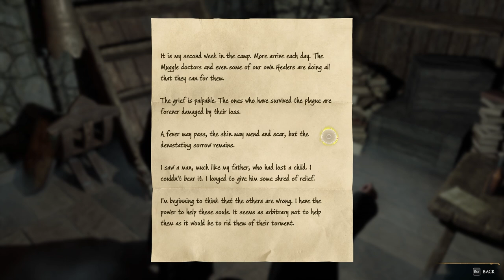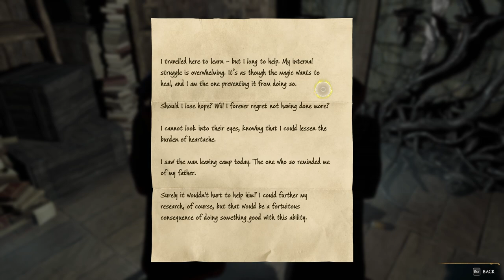Sallow's Curse - Hogwarts Legacy HARD MODE Let's Play E17 [PC]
Combating Goblin Loyalists with Sebastian in order to find a cure for his sister's curse. Join me for episode 17 of my Hogwarts Legacy playthrough as a Gryffindor student on Hard Mode! In this part of our let's play, we will be traveling to Feldcroft in order to meet up with Sebastian and visit his sick sister. As usual, I first get a little distracted by stealthily taking out some Goblin Loyalists before heading over to Bernard Ndiaye to sell all the loot I have collected from them! We then finally get back on track and meet the Sallow family before going on a quest to help Sebastian Sallow search for answers.

VIDEO CHAPTERS
00:00 Intro
00:44 Sneaky Loyalist Distractions
01:49 My Cover Is Blown!
02:55 Finding Loyalist Letters
04:12 Selling Stuff To Bernard Ndiaye in Feldcroft
05:55 Meeting Sebastian Sallow in Feldcroft
07:20 Meeting The Sallow Family
08:35 Talking To Sebastian's Sister, Anne Sallow
10:19 Talking To Sebastian's Father, Solomon Sallow
11:52 Checking Up On Sebastian
13:08 Fighting Goblin Loyalists With Sebastian
17:16 Chatting & Investigating With Sebastian
22:01 Exploring The Cellar
24:24 Telling Sebastian Our Secret

Game Description:
Hogwarts Legacy is an immersive, open-world action RPG set in the world first introduced in the Harry Potter books. Now you can take control of the action and be at the center of your own adventure in the wizarding world. Embark on a journey through familiar and new locations as you explore and discover fantastic beasts, customize your character and craft potions, master spell casting, upgrade talents, and become the wizard you want to be. Discover the feeling of living at Hogwarts as you make allies, battle Dark wizards, and ultimately decide the fate of the wizarding world. Your legacy is what you make of it.

Tygersnark's PC Specifications:
CPU: intel i7 12th Gen - 12700k 3.60GHz (5.00GHz Boost)
GPU: ASUS ROG Strix Radeon RX 6600 XT
RAM: G.Skill 32GB DDR5 - 5600mhz
Motherboard: ASUS PRIME Z690-A
PSU: EVGA SuperNOVA 850 GT - 80 Plus Gold 850W
AIO: Fractal Lumen S36 RGB - 360mm
Case: ASUS TUF Gaming GT501
Keyboard: ASUS TUF Gaming K3
Mouse: ASUS ROG Gladius II Core
Headset: Sennheiser GSP 500
Microphone: Maono AU-PM422